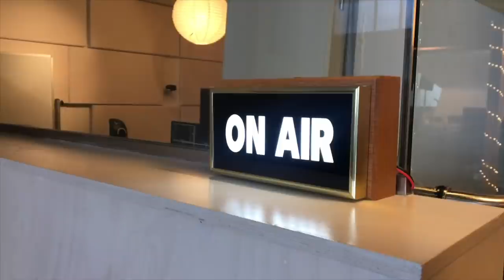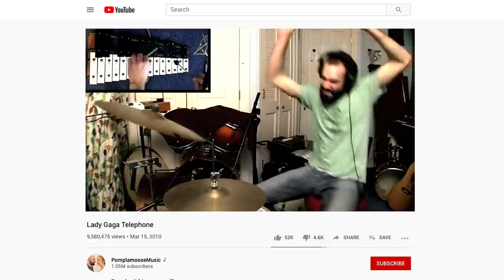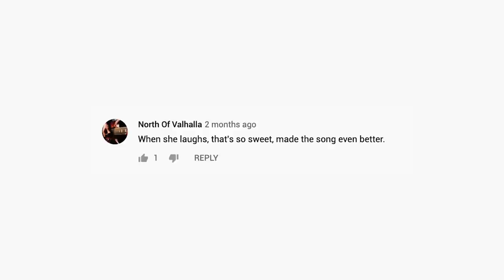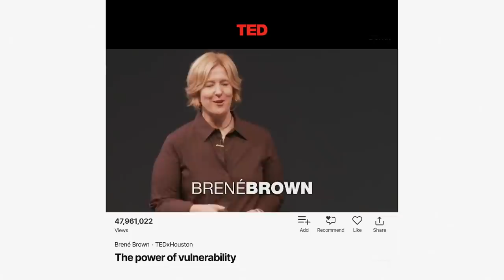Getting over perfectionism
Perfectionism isn't perfect when you're a creator. I have had to work hard to stop being a perfectionist. By making things raw and not perfect I have been able to publish content which resonates with people. Don't let being a perfectionist get in the way. Your audience value authenticity much more.

I will be making a lot more how-to videos with tips, tricks, and advice for creators.

How to get a million subscribers: Do what you can't help doing

When should you launch a second YouTube channel?

Here is a video I made with some amazing creators about coronavirus and how their lives have changed because of Covid-19.

How YouTubers react to coronavirus: A day in the life of creators under COVID-19

Credit: Executive Producer - Joe Smith